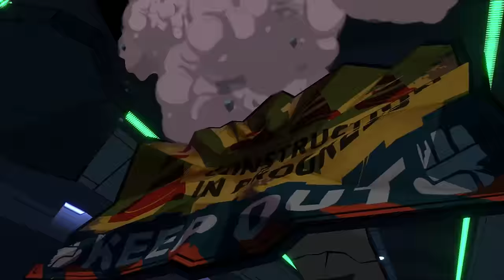ЧАЙНЫЙ НАБОР ИДЁТ В БОЙ! Hi-Fi RUSH